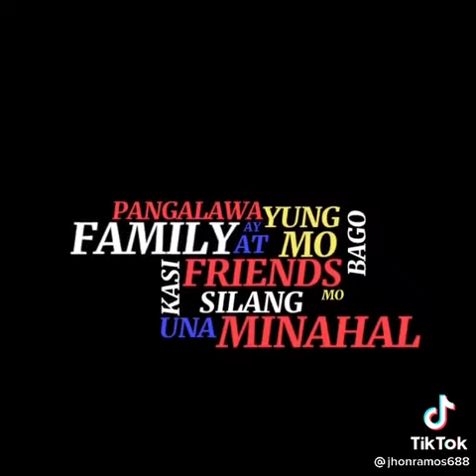Hugot para sayo